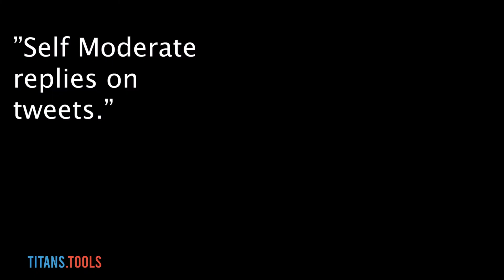Digital Marketing Roundup Episode #5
Super cool updates to spice your Digital Marketing and to help you  make super informed decisions as far as your marketing is concerned.